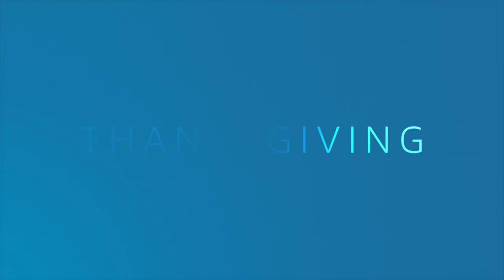UNCLE FRANK Clips + Trailer (2020) Paul Bettany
PLOT: Accompanied by his teenage niece, a gay literature professor reluctantly returns home to attend his father's funeral.
Director: Alan Ball

CAST: Paul Bettany, Sophia Lillis, Peter Macdissi